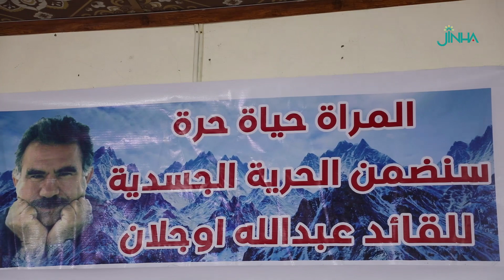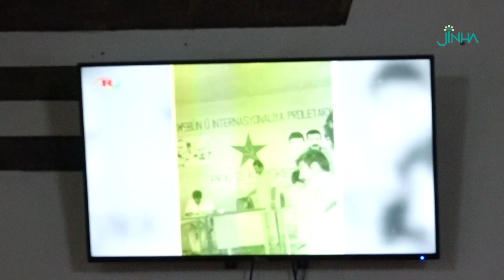Meclîsa Jinên Ereb ya Şengalê dest bi çalakiya rûniştinê kirin